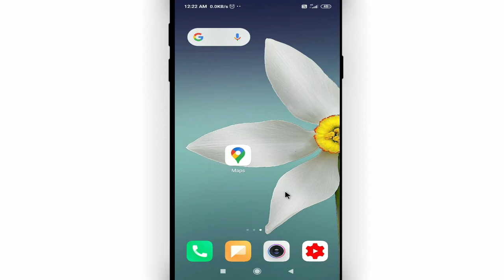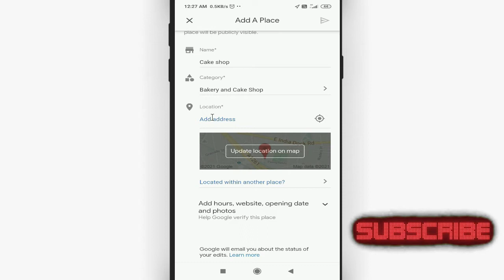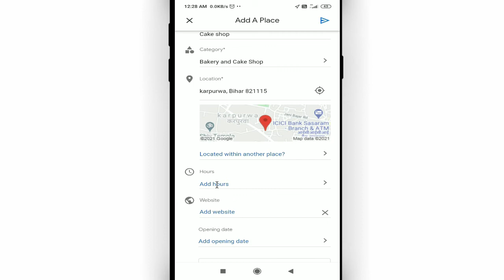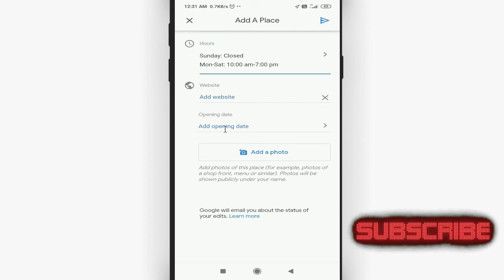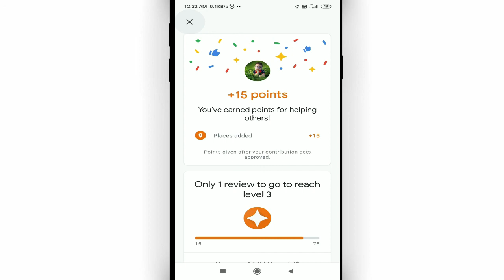Google map me apna address aur photo kaise dale || How to add location in google map by Cool Soch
Namaskar dosto, swagaat hai aap sabhi ki hamare youtube channel me dosto aaj ke is video me bataunga ki google map me apna address aur photo kaise dale. dosto agar apko ye video pasand aye to like kijiye share kijiye apne dosto me whatsapp facebook group me aur sath hi channel ko jarur subscribe kijiyega

In this video I will show that how to add location in google map || google map me apna address aur photo kaise dale by Cool Soch

• My Mic:-

• My Laptop:-

Our Quires:-
google map me apna address aur photo kaise dale